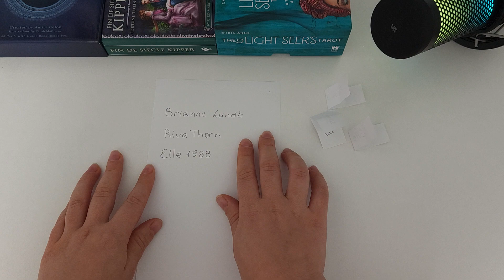ANNOUNCEMENT: Holiday Giveaway Winners!